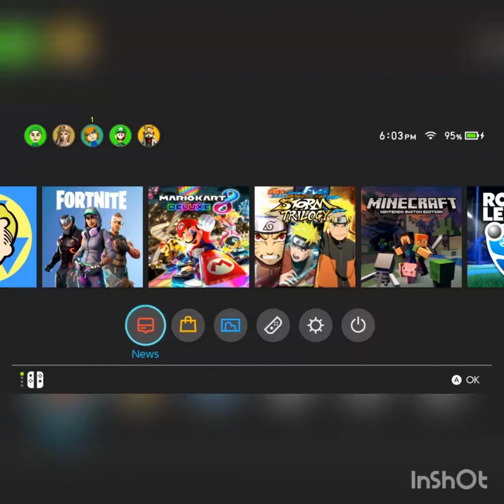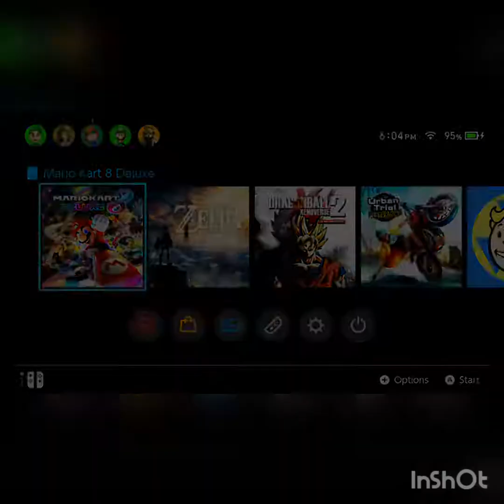Mario kart 8 deluxe test